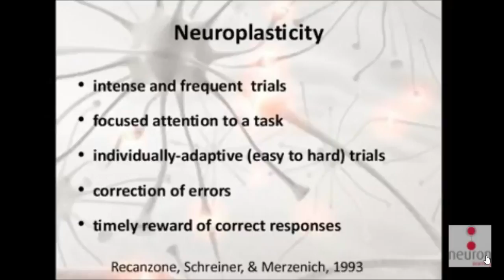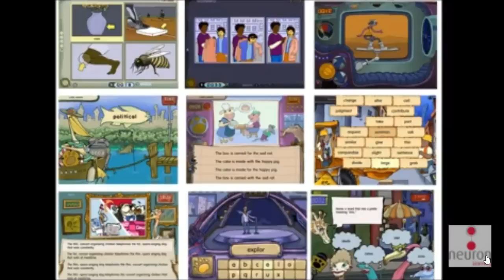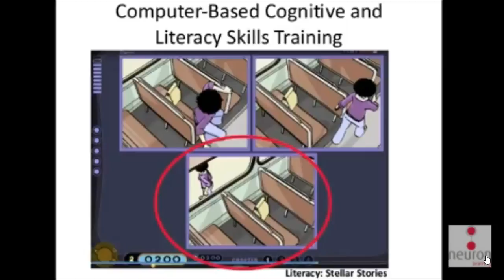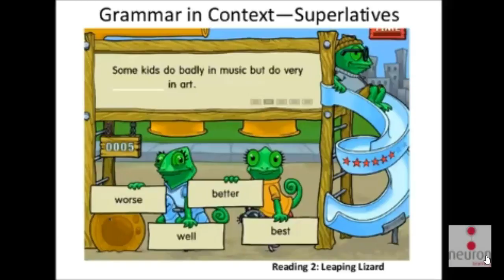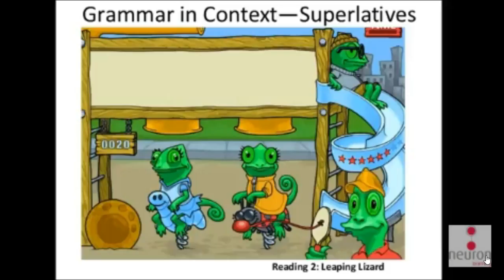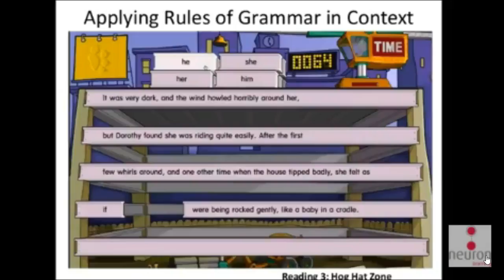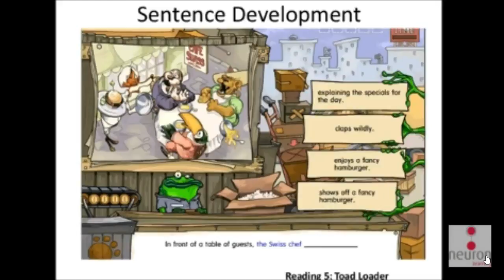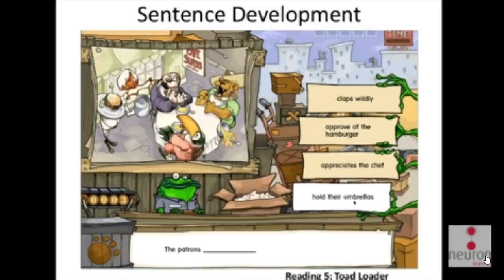Building Better Writers -Neuroplasticity